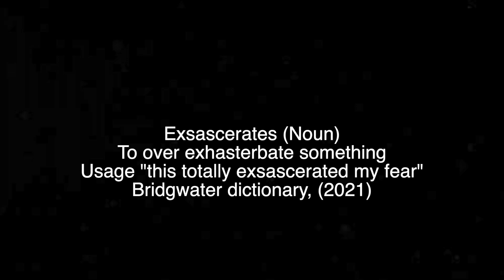Wild Stories: How do these even happen?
Some of you are crazy lol